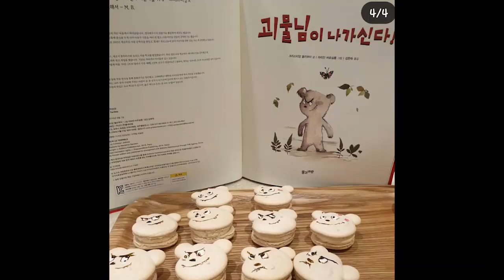열매왈: 나 미용해서 얼마벌어?(maltese grooming)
처음만난     열매랑 열무
차 타고 미용오느라 멀미하느라 고생했는데
미용스트레스 안받고 잘 갔길~ :)

03:20 부터 뜬금없는 나레이션 나오니 당황하지마셈요

멋진보호자분을 만나 손쌤이 감동받았어요
저도 재가 하는일이 누군가에겐 감동적인 일이 되길 바래요

직업에대한 선입견은 그 사람의 좁은시야때문인것 같습니다.
각자 자리에서 열심히하는 모습 자체가 예술입니다.
그나저나 제목의 길은 어렵습니다. 하핫.
두서없이 떠들긴 했지만, 저는 이 유튜브 공간이 자유롭고 좋네요 ^^

and

Track : Bossa Lounge,Bright Whistle, Inspirational Motivation, Love in Italy

구독자 7359분 진심으로 감사드립니다!

손쌤에게 문의하고싶으시다면 메일 ☞